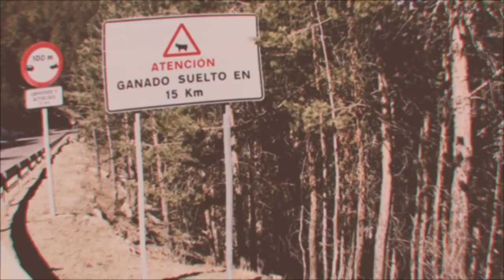Pasamonte - Pasamonte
Arranged/Played/Composed by P A S A M O N T E
Bass by Sebas R
Drums by Alfonso G-F
Guitars by Fran K
Keyboards by Javi Martín Balsa, Fran K & Uriel M
Produced, mixed and mastered by Javi Martín Balsa at Studio 23